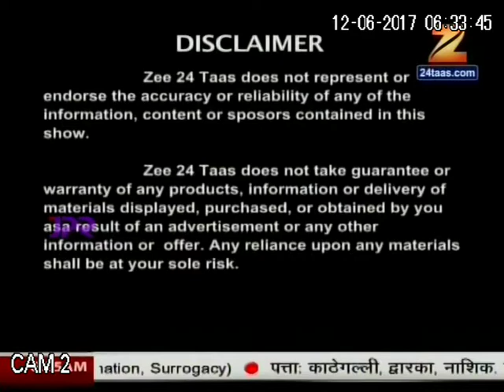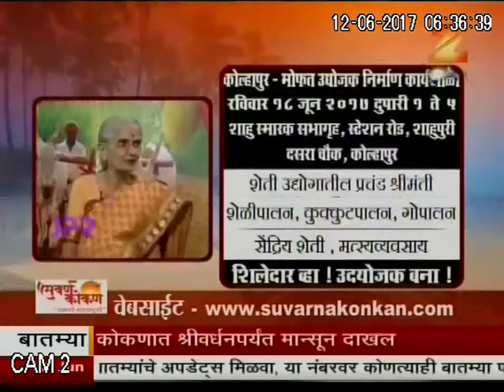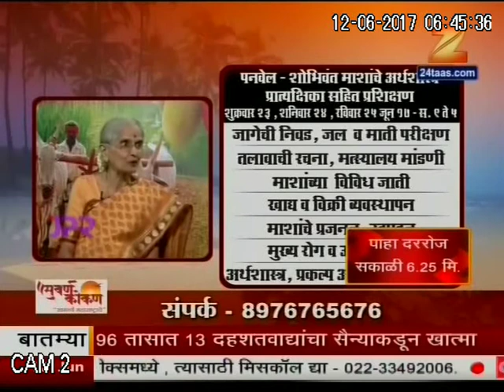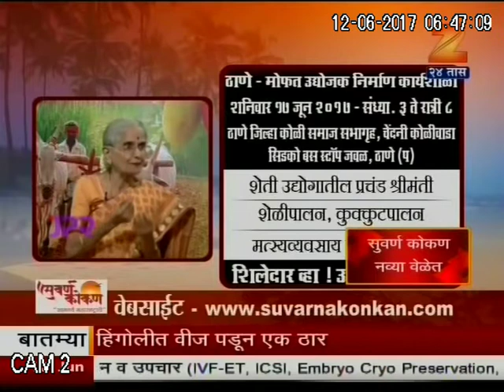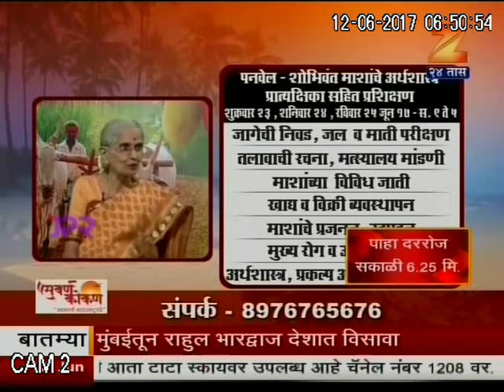Zee 24 Taas Suvarna Konkan 12 June 2017 Suvarna Konkan Foundation